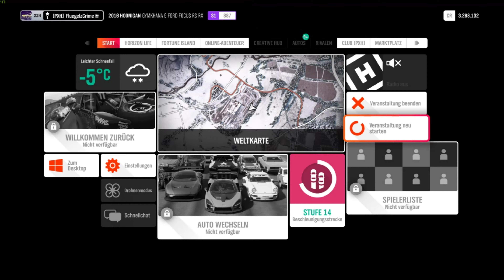FORZA HORIZON 4 #6- Forza Horizon 4 Fähigkeiten Story Teil 2 - Let's Play Forza Horizon 4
►Im Heutigem Forza Horizon 4 Spielen wir denn neuen Horizon Story Modus Weiter und die aufnahme ist (Auf)regend

► Es spielt der Timo
► Plattform: PC
● Verwendete Eingabegeräte: Tastatur
● PC-Hardware des Aufnehmenden:
• System: Windows 10
• Prozessor: Intel Core i7-8700k @ 3,7 GHz
• Arbeitsspeicher: 4x8,0 GB Corsair Vengeance RGB DDR4 3600MHz
• Mainboard: ASUS ROG STRIX Z370-F GAMING
• Grafikkarte: Palit Nvidia GTX 1080
• Festplatte(n): 250 GB M.2 SSD (Samsung 960 Evo), 1 TB SSD (Samsung 850 Pro), 4 TB HDD